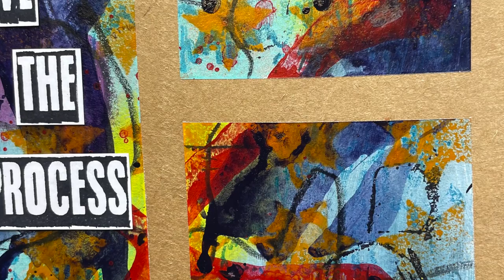Dina Wakley April Release 2021: Gridded simple abstracts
Hi Everyone, Today I am playing in my new Dina Wakley 6 x 6 Kraft journal with some new gloss sprays to create a really quick and simple abstract. this could be used to create cards, art journal pages or even scrapbooking layouts. Enjoy.

My collage rice papers designs manufactured by Scrap FX available (wholesale)

To see more of my artwork- check out @niamhbaly on Instagram or Niamh's Art Journal ) on Facebook.
I work with a variety of companies, such as Ranger Ink and Bev's Cross Crafts. I will NEVER recommend something that I do not absolutely love and in most cases, I have bought myself - multiple times!!!